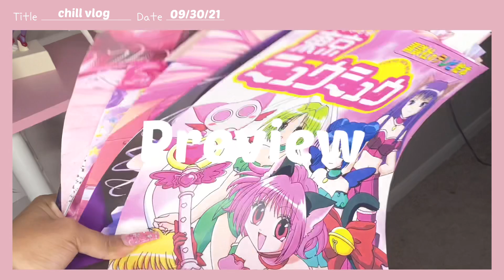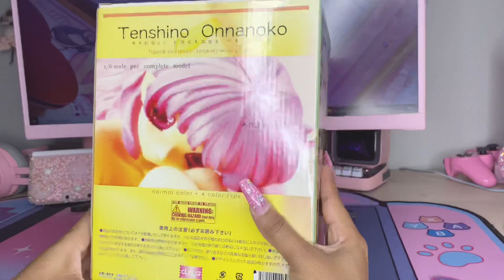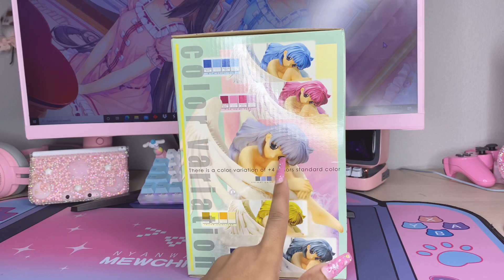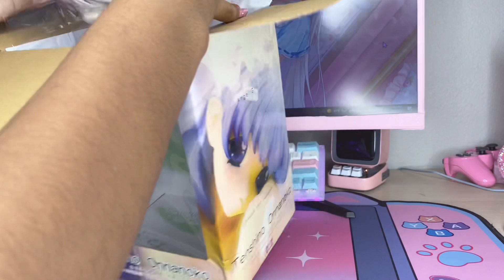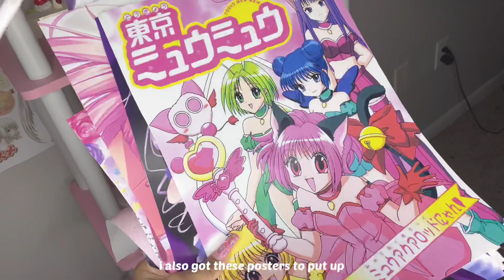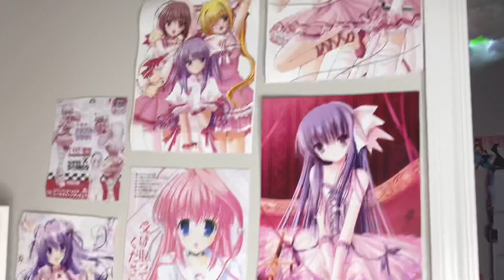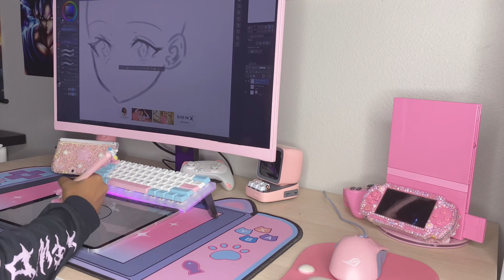CHILL VLOG | WATCHING ANIME, FIGURE UNBOXING, SHELF DECORATING, DIGITAL DRAWING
Timestamps 🕒
0:00 Preview
0:14 Watching anime & breakfast
1:33 Figure unboxing
6:26 Shelf decorating
8:08 Digital drawing practice

Links🖇
Pink shelf: Furinno Turn-N-Tube 5-Tier Multipurpose Shelf Display Rack, Single,Round Tubes, Pink/White

FAQ
Age: 22
Height: 5’3
Camera: IPhone 11 Pro Max